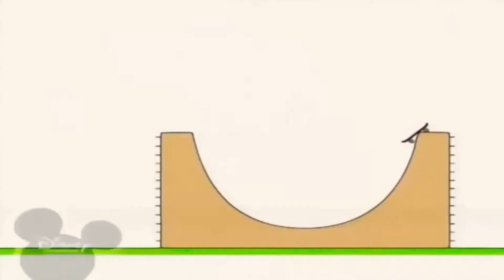3 травня 2021 р.